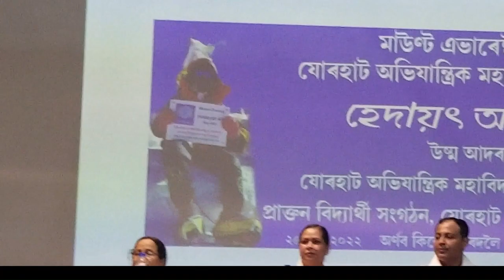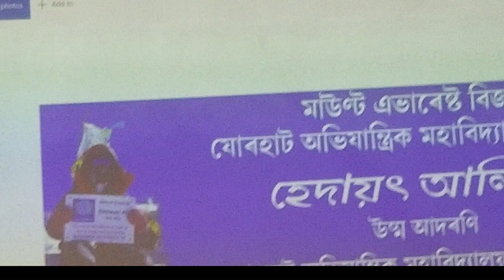Everest 2022: Jorhat Engineering College felicitation Part-1